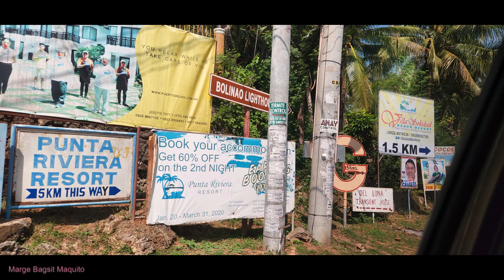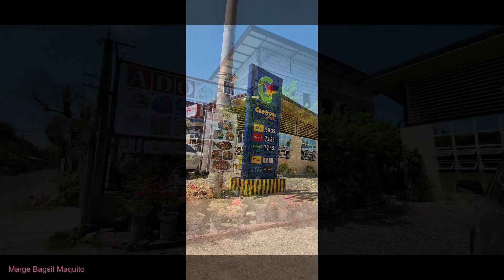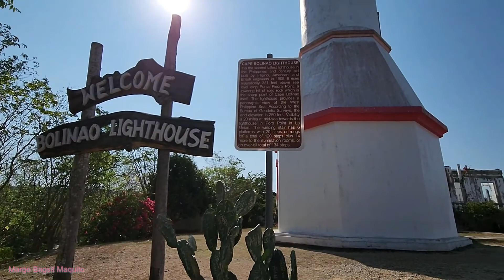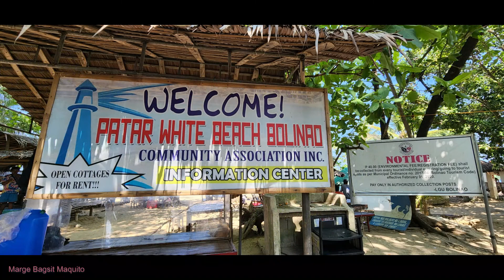BOLINAO TRIP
This video is the "summary" our Bolinao, Pangasinan trip from March 5 to 8, 2022. Please view the full video of the tourist spots when available.